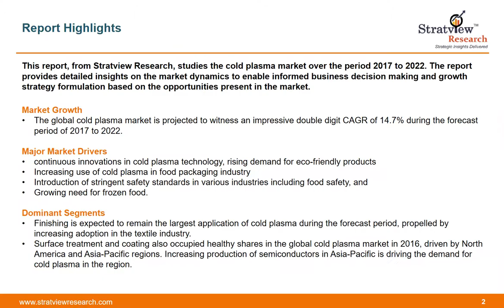Cold Plasma Market Research Report - Latest Trends and Analysis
This report, from Stratview Research, studies the global cold plasma market over the period 2017 to 2022. The report provides detailed insights into the market dynamics to enable informed business decision-making and growth strategy formulation based on the opportunities in the market.
The global cold plasma market is projected to witness an impressive double digit CAGR of 14.7% over the next five years, driven by continuous innovations in cold plasma technology, rising demand for eco-friendly products, increasing use of cold plasma in food packaging industry, introduction of stringent safety standards in various industries including food safety, and growing need for frozen food.